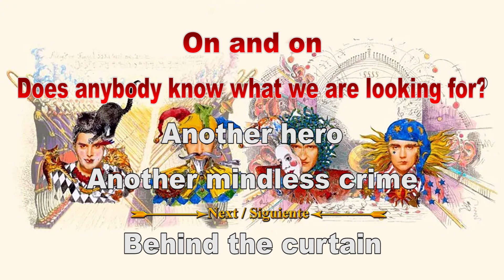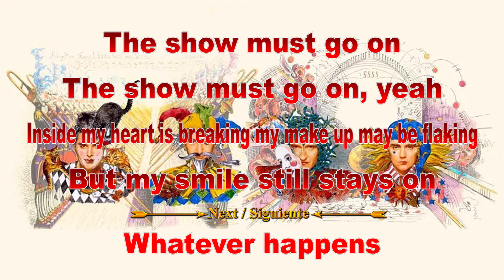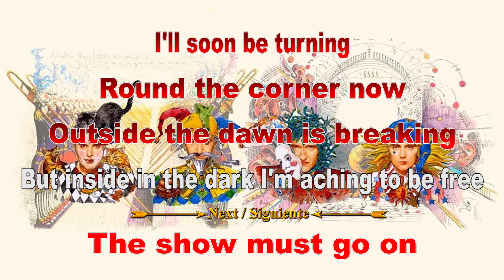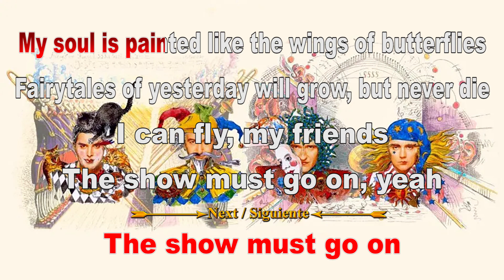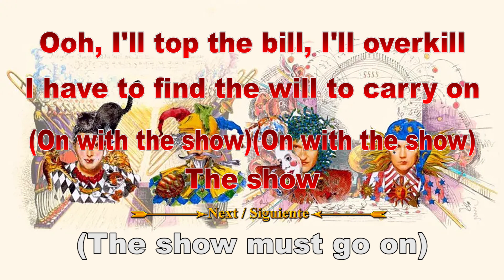😱Queen: The Show Must Go On (Original Queen Karaoke)